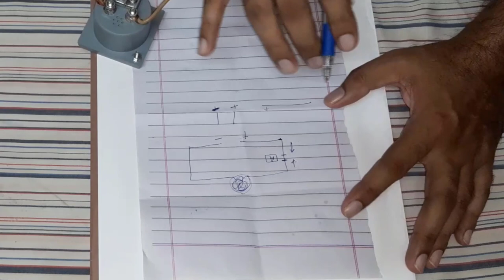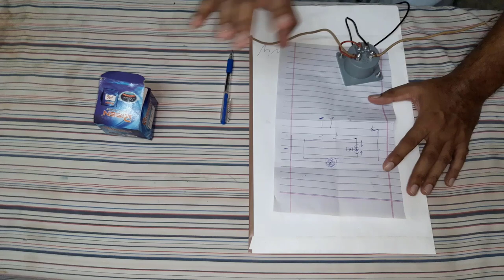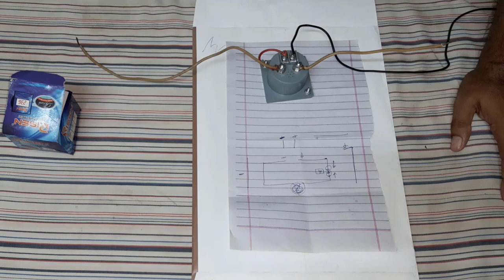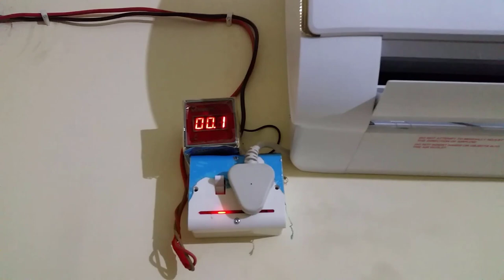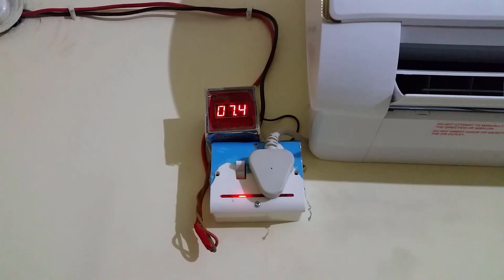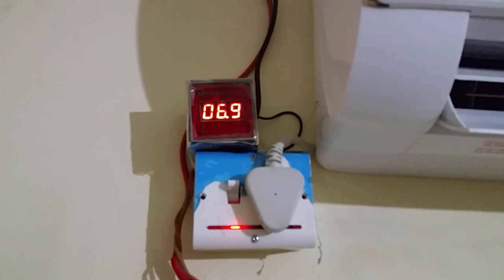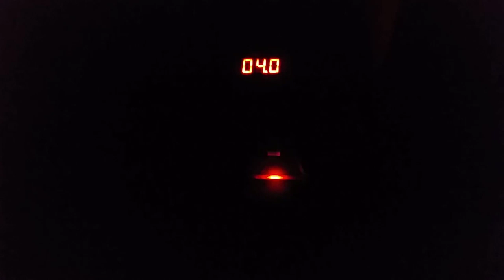TCL Miracle is Lowest Power Consumption AC in Pakistan | Rana Adeel Ahmad Vlog | Episode 85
Video Content
TCL DC Inverter Miracle AC
Current Controlling Ability AC
TCL DC Inverter Miracle AC 1.5 Ton
lowest power consumption ac in pakistan
TCL Miracle is Lowest Power Consumption AC in Pakistan
Current controlling ability of Tcl miracle DC inverter
TCL Miracle DC inverter AC 1.5ton cooling and consumption
BEST TCL 18T3B AIR CONDITIONER INVERTER AC 2020 REVIEW TEST

70 (Iftar at Imran's House)
71-
84 (Sajid Bhai For New Car)